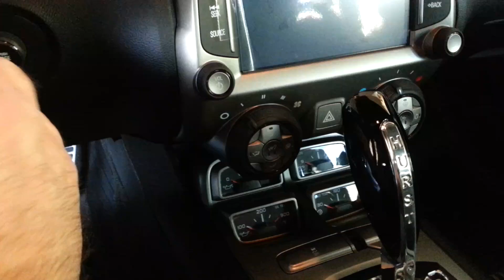First Self Installed LSA Conversion First Start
Starting after tune upload and priming